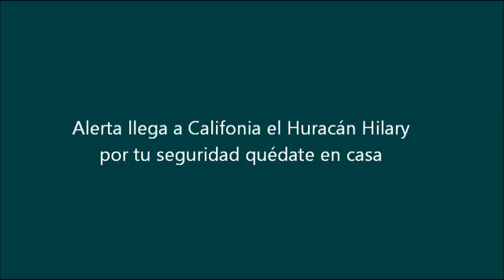Alerta llega a California Huracán Hilary